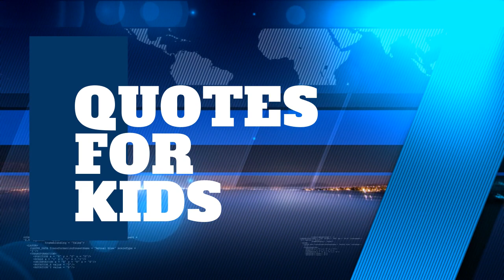November Flash Report | Wisconsin DECA